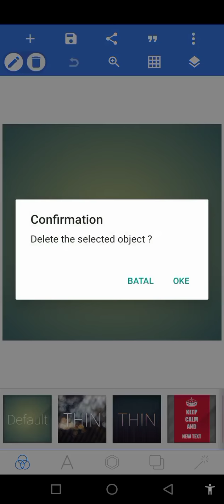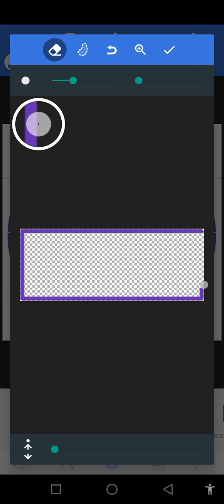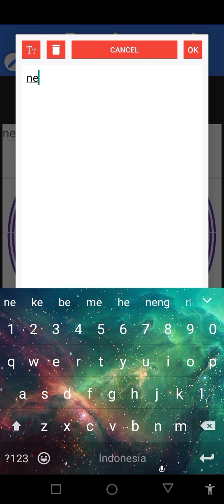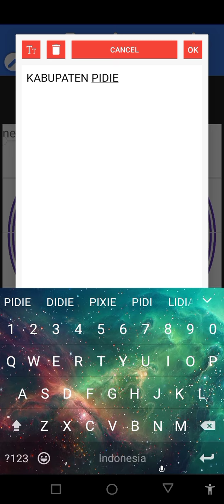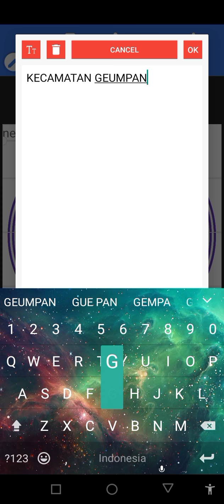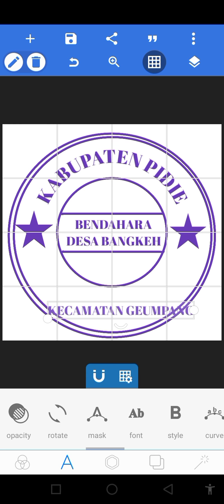Tutorial membuat desain logo menggunakan pixellab -Tugas informatika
Tugas membuat desain logo melalui android menggunakan aplikasi pixellab.

Nama:Nurun Nisa
Kelas: X KKBT'1
Mapel:Informatika